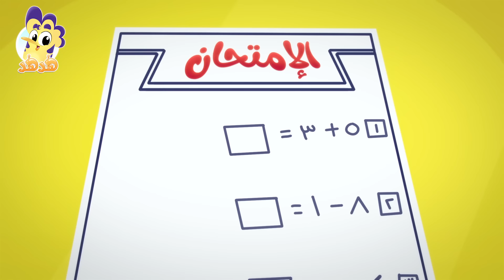أغنية بسم الله | قناة هدهد - Hudhud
أغنية نتعلم فيها أن نبدأ جميع أعمالنا بكلمة بسم الله ، عند النهوض من النوم وعند النوم وعند الأكل وفي جميع أعمالنا اليومية